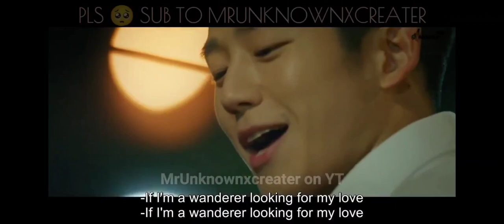snowdrop episode 1 uploaded 🔥🔥🔥🔥 links soon 😊